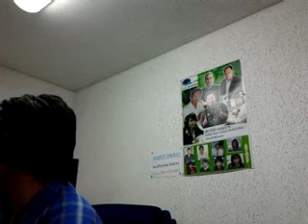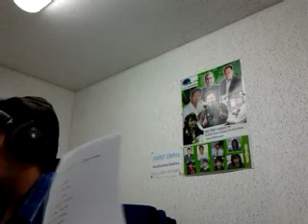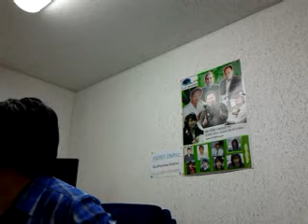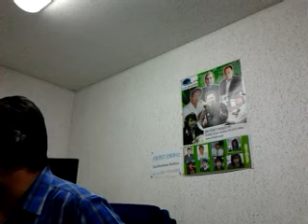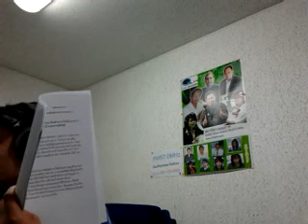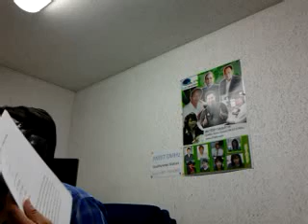"ดีเจเทวดา" ซึ้งบ้างอะไรบ้างก็เป็น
"ภารกิจพิชิตความจริง" part หนึ่งของรายการ "เม้าท์เกินร้อย" ที่ครั้งหนึ่งเคยได้รับความนิยมอย่างล้นหลาม สร้างชื่อเสียงให้ "ดีเจเคนโด้" เกรียงไกรมาศ พจนสุนทร กลายเป็นดีเจเทวดาของใครๆ หลายต่อหลายคน  กลับมาแล้ว ! กลับมาเรียกความซึ้ง ฮา หวาดเสียว ลุ้นระทึกกันอีกครั้ง
อังคารที่ 5 มิถุนายน 2555 " ภารกิจพิชิตความจริง RETURN " เริ่มแล้วเด้อ สิบอกไห่